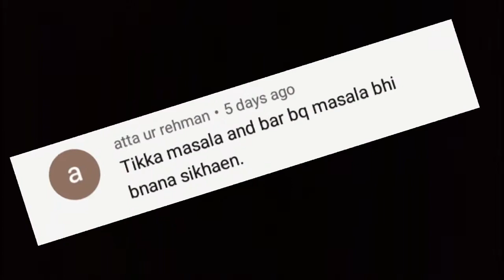HOW TO MAKE BBQ MASALA AT HOME | BBQ MASALA RECIPE | EASY RECIPE | BY COOKING THEME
IN  THIS  RECIPE  I  AM SHOWING YOU THAT HOW TO MAKE BARBEQUE
MASALA AT HOME
HOPE YOU WILL LIKE THIS RECIPE